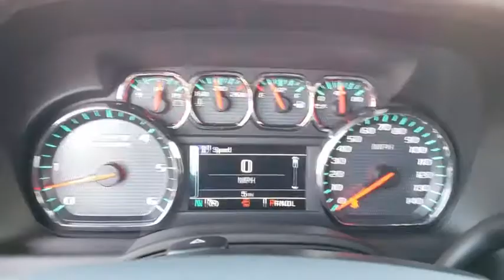2019 Chevrolet Suburban Tulsa, Broken Arrow, Bixby, Sand Springs, Owasso, OK N991100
New 2019 Chevrolet Suburban available at Classic Chevrolet in Tulsa, Oklahoma. Servicing the Broken Arrow, Bixby, Sand Springs, and Owasso, OK area.

Classic Chevrolet
8501 Owasso Expwy

TO VIEW YOUR TRANSPARENT GIMMICK FREE PRICING BREAKDOWN**. $1,607 off MSRP! 4-Wheel Antilock Disc Brakes, ABS brakes, Alloy wheels, Compass, Electronic Stability Control, Front dual zone A/C, Heated door mirrors, Heated Front Reclining Bucket Seats, Heated front seats, Illuminated entry, Low tire pressure warning, Power Liftgate, Power-Adjustable Accelerator & Brake Pedals, Remote keyless entry, Traction control. Summit White 2019 Chevrolet Suburban LT 4WD 6-Speed Automatic EcoTec3 5.3L V8